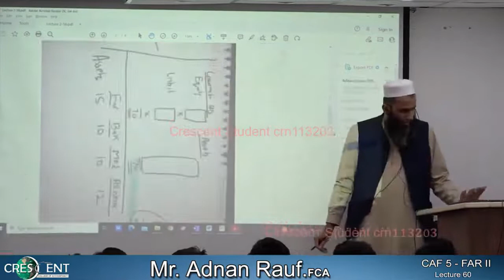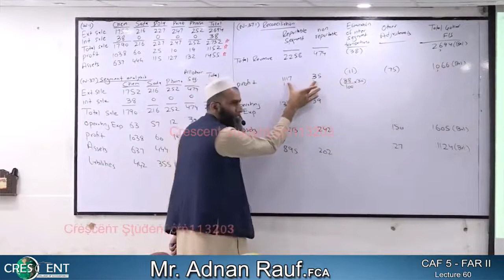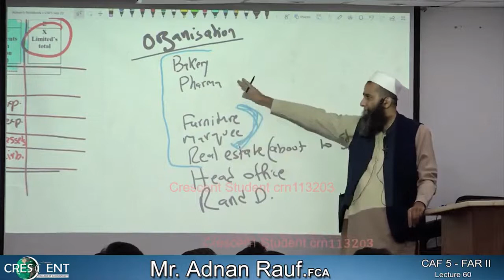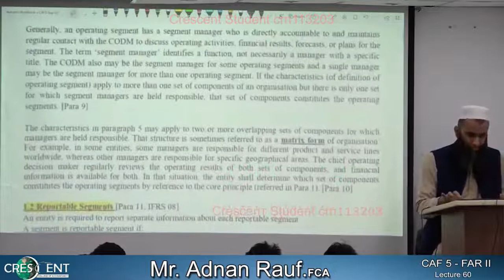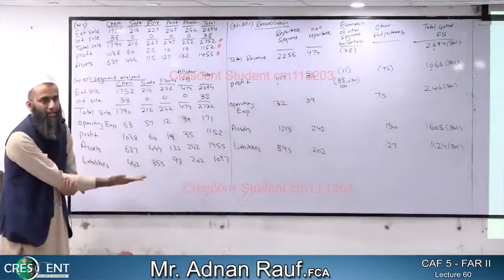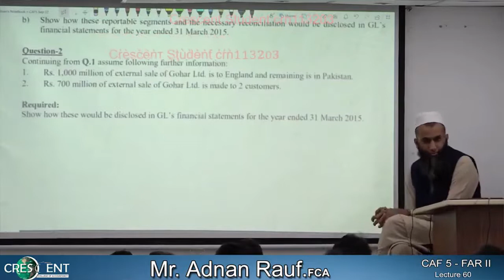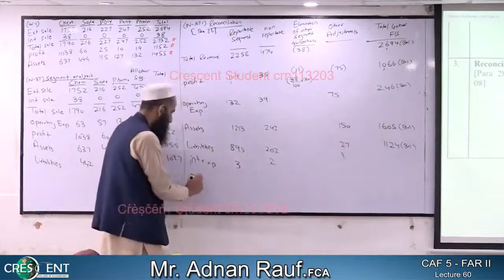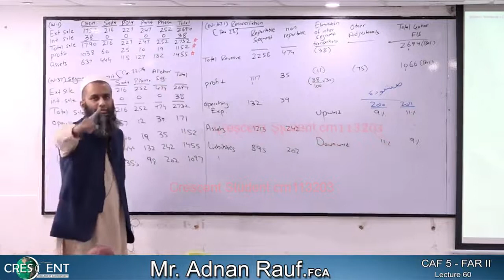CAF-5 ~ Sir Adnan Rauf ~ Lecture-60